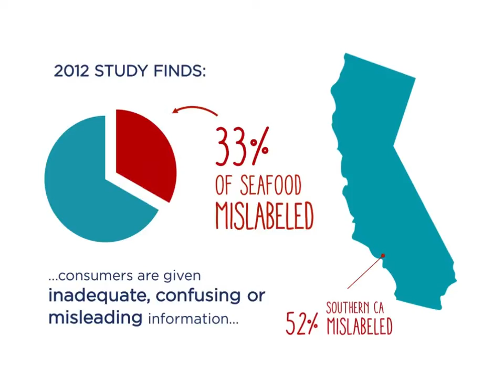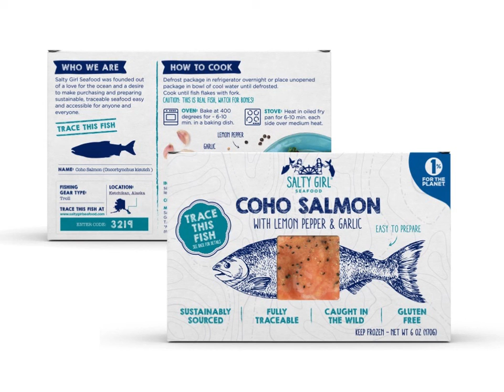Norah Eddy: Salty Girl Seafood--Driving Change Through Innovation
Norah has worked in and on the water for most of her life, having spent countless days at sea and working in fisheries all over the world. She holds a BS in Marine Biology from the College of Charleston and a MESM from UCSB's Bren School of Environmental Science & Management. She has worked on both inshore and offshore fisheries projects at the state and federal level. Her master’s thesis focused on finding innovative solutions to problems facing the Galápagos lobster fishery. Norah’s work has taken her around the world, studying and presenting in Australia, Europe, Alaska, and Latin America. Upon receiving her master’s degree she managed an international, multi-stakeholder fisheries and marine spatial planning project. In 2014, she co-founded Salty Girl Seafood, a sustainable seafood company, with the aim of driving positive change in the seafood industry. Salty Girl was awarded Best Women Owned Business of 2015 by the Pacific Coast Business Times, and has been featured in Forbes, NPR, and The Huffington Post. Norah is a 2016 recipient of the Spirit of Entrepreneurship Award.